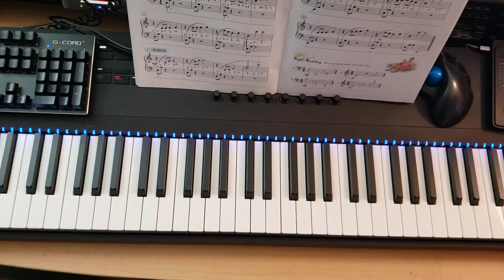Floating Down the River